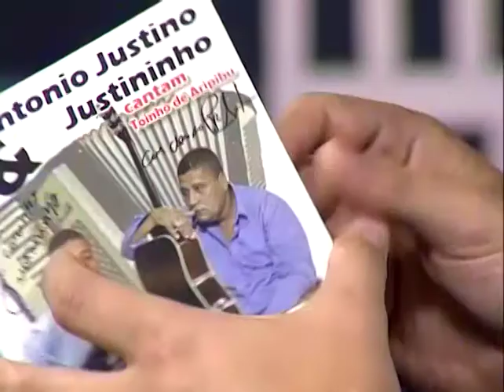Boasnovas no ar - Pregadores Mirins - 2 de 2 - 26/07/2016